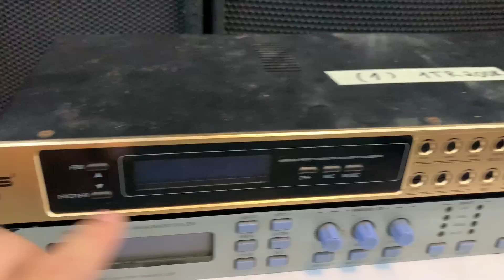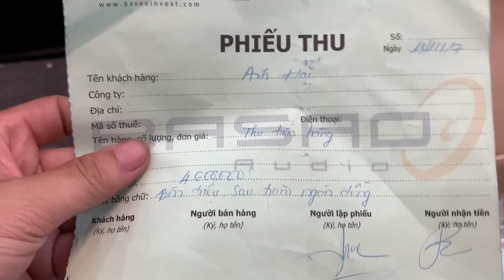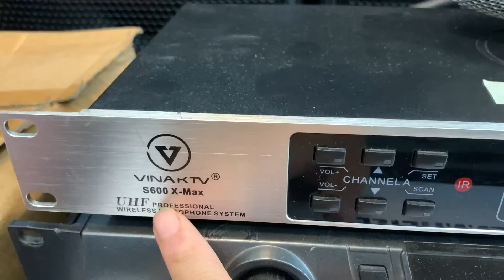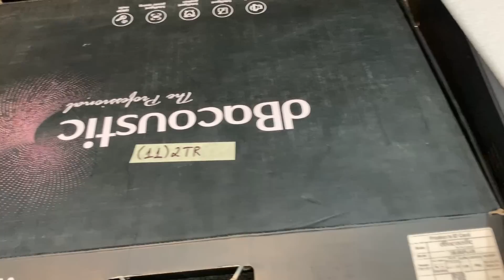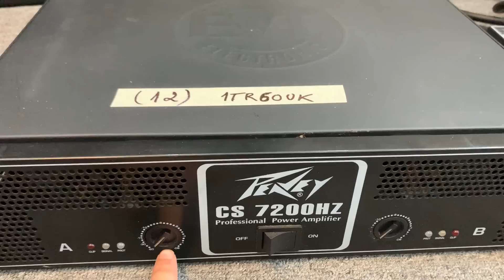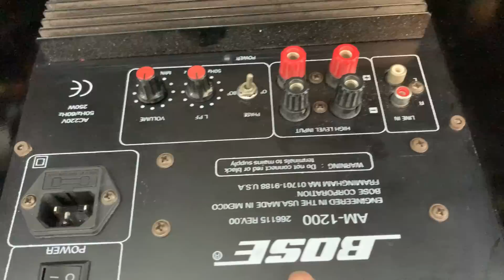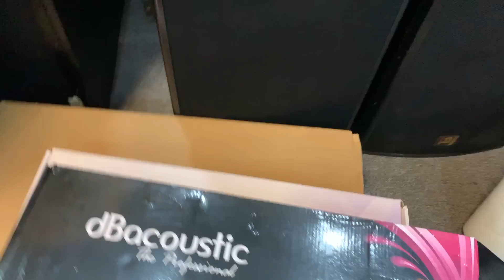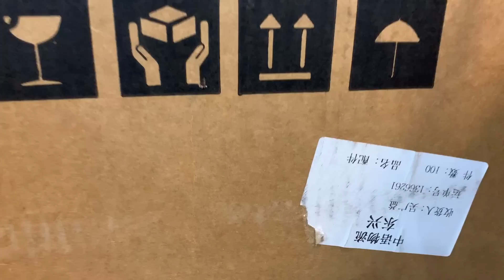Thanh lí Đẩy Vang Mic ngày 11/7 tại cơ sở miền Nam